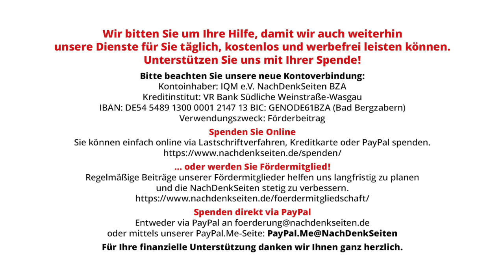Zinskritik ist kein Denkfehler | Norbert Häring | NDS-Podcast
Zinskritik ist kein Denkfehler | Norbert Häring | NachDenkSeiten-Podcast | 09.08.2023

Weil mit steigenden Zinsen die grundsätzliche Zinskritik wieder Auftrieb bekommt, hat der Chefredakteur der NachDenkSeiten, Jens Berger, seine schon 2011 erstmals erschienene Kritik an der Zinskritik nochmals publiziert. Aus meiner Sicht ist seine Gegenkritik zu sehr im kapitalistischen System verhaftet und berücksichtigt zudem systemische Effekte nicht ausreichend. Von Norbert Häring.

Artikel veröffentlicht am: 09. August 2023 um 9:00
Autor: Norbert Häring (Gastbeitrag)
Sprecherin: Ala Goldbrunner

Norbert Häring, geboren 1963, ist Wirtschaftsjournalist und Autor populärer Wirtschaftsbücher, zuletzt „Die Abschaffung des Bargelds und die Folgen: Der Weg in die totale Kontrolle“. Er schreibt für Deutschlands führende Wirtschaftstageszeitung “Handelsblatt” und betreibt den Blog “Geld und mehr”. Der Bestseller „Ökonomie 2.0“, den er gemeinsam mit Olaf Storbeck schrieb, gewann den Wirtschaftsbuchpreis 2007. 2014 wurde er mit dem Preis der Keynes-Gesellschaft für Wirtschaftspublizistik ausgezeichnet. Die von ihm 2011 mitbegründete internationale Ökonomenvereinigung “World Economics Association” hat über 12.000 Mitglieder.

Banken, Börse, Spekulation, Schulden - Sparen, Zinskritik, Geldmenge, Immobilienmarkt, Investitionen, Kapitalismus, Wachstum